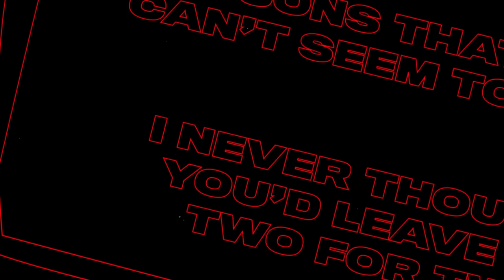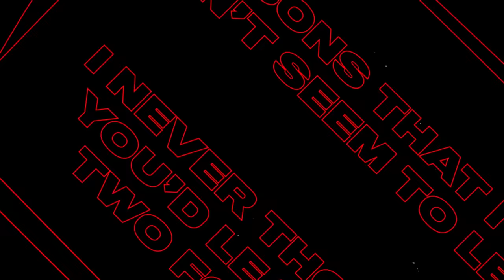Jessie Reyez - ANKLES (Lyric Video)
Lyrics:

Fight just to fuck just to fight again
World War three justified in bed
Mess me up, now we ain't even friends
But the truth is I'm kind of tired of
Pretending that I was the guilty one
I wasn't feeling up no one but you
Lessons that I just can't seem to learn
I never thought you'd leave me two for two
Again

Lights out, strike out, I doubt
You'll ever find anyone
These bitches can't measure up
To my ankles
Levels? Na
Levels? Na
Ankles
These bitches don't make it to my ankles

Strippers and liquor and cigarettes
Apologized but your Twitter said no regrets
I'd kill for a mute button in my head
You alright but I'm tired of
I never thought you'd leave me two for two again

To my ankles
Levels? Na
Levels? Na
Ankles

To my ankles
Levels? Na
Levels? Na
Ankles

To my ankles
Levels? Na
Levels? Na
Ankles
Levels? Na
Levels? Na
Ankles

Two feet, you're shallow too real
I know too real, back where you high
Backwards two feet, you're shallow too real
I know two steps, backwards you high
Backwards boy